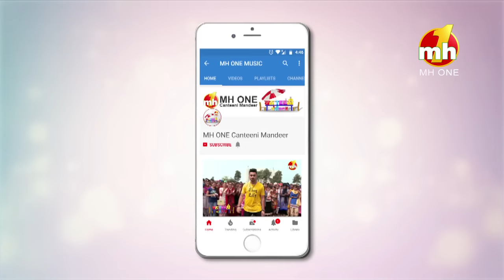Canteeni Mandeer || Ravneet || Gopichand Arya Mahila College, Abohar || Latest Episode || MH One